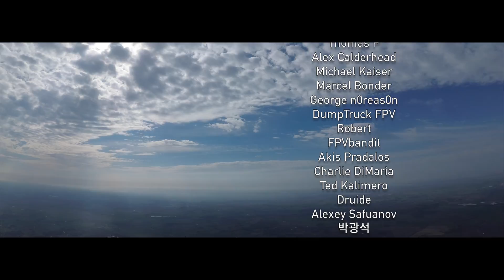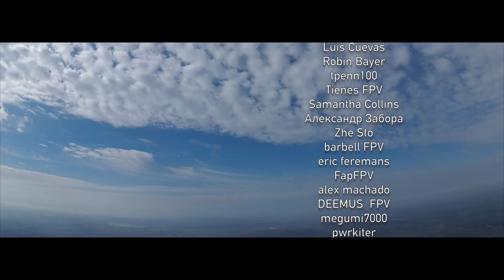S800 Sky Shadow - Greetings from above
S800 Sky Shadow Greetings from above // Best in 4K (2160p) Just a pile of GREETINGS to all our new subscribers as we didn't salute them lately! Found this to be the best way to do it

New video on the way!
And while you watch this, we already edit on another clip with some nice footage at the northsee! So yeah, this is just a tribute to YOU guys and an appetizer for whats about to come.

We use this to buy our stuff on our own. In short terms: By buying these items, you help us keep going!

Be a part of the Matebox family- visit us on Facebook

Join the Society of black wings